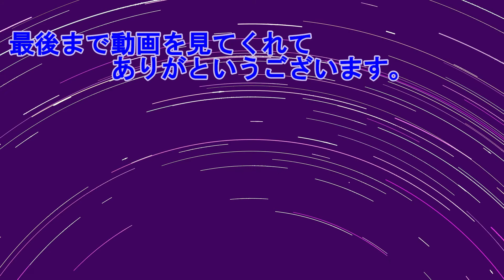コロポンの着ぐるみを求めて 牧場物語オリーブタウンと希望の大地 DLC イベント 前編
オサポンを救いたい　そんな気持ちですべてが動きます。

予期せぬネタバレを含むかもしれません。
Ⓒ2021 Marvelous Inc.

▼ソフト『牧場物語 オリーブタウンと希望の大地』